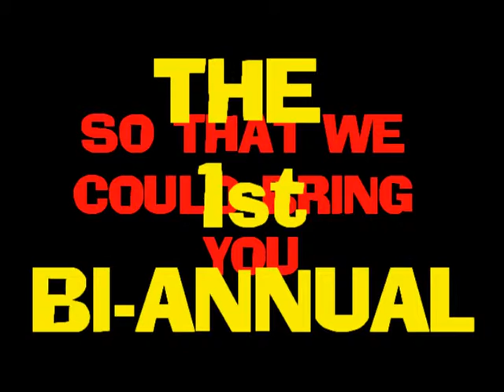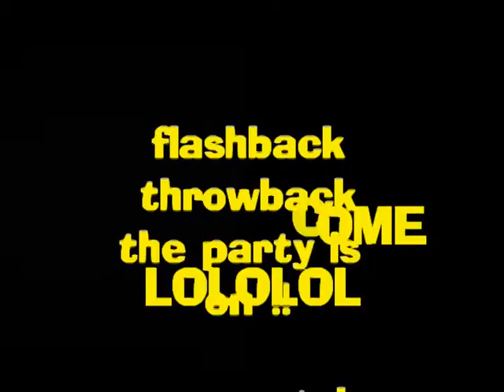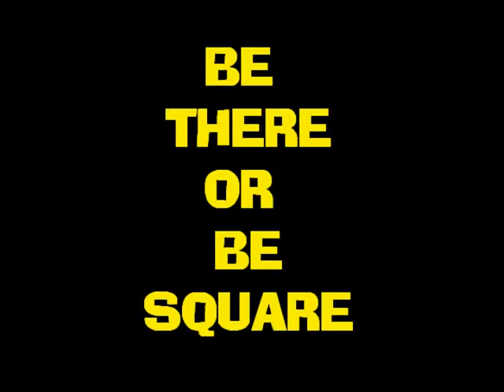PROCTER FAMILY UNION 2012 BLOCK PARTY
FAMILY REUNION 2012